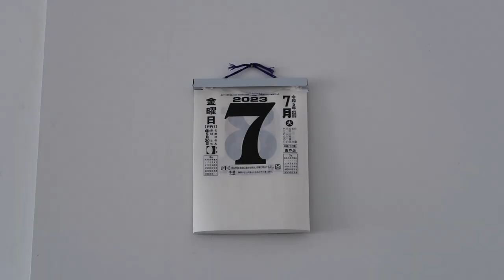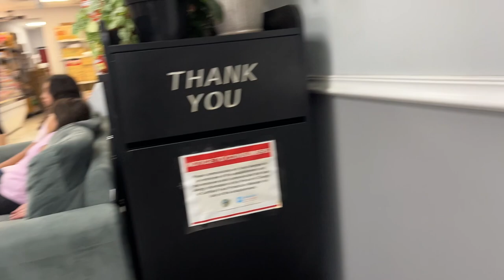Summer in Chicago, breaking out, only eating comfort food until I feel better | VLOG!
Happy July! Eat and hang with me while I enjoy a peaceful week at home! Thank you Teddy Blake for the beautiful bag - details below :)